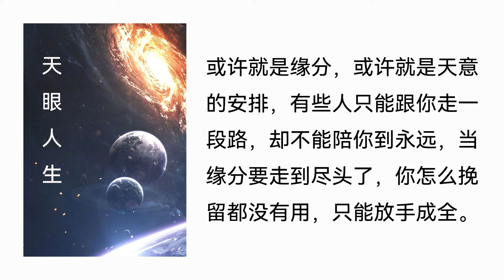【听书】【有声书】 网络小说 | 都市言情 | 天眼人生 | 349